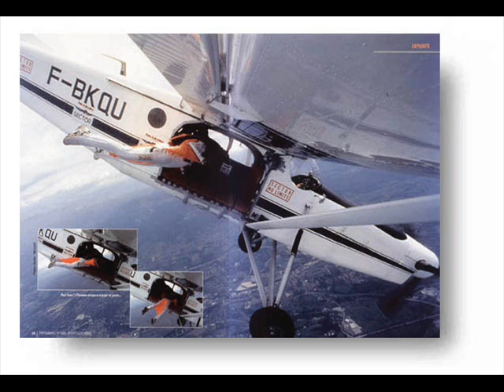Le dieu du ciel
Toujours plus vite, plus loin, plus haut...